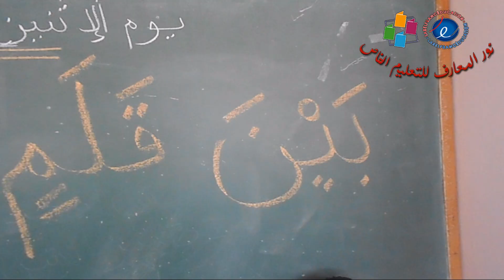مسرحيّة بين قلمٍ و ممحاةٍ -- قسم الثانية 1